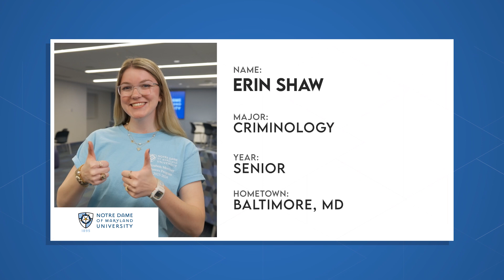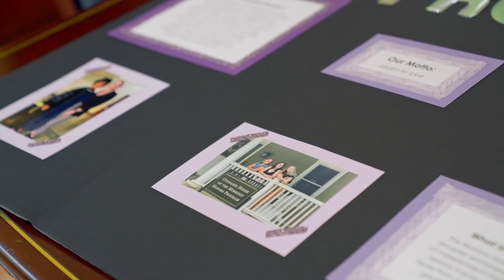NDMU Morrissy Honors Program (The College Tour)